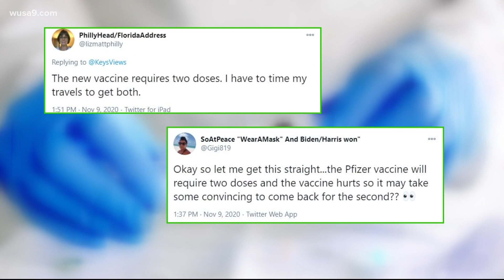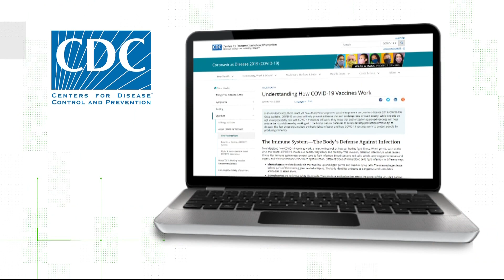VERIFY: Will we need 2 doses of a COVID-19 vaccine?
Yes, it is very likely that the COVID-19 vaccine will require two doses.